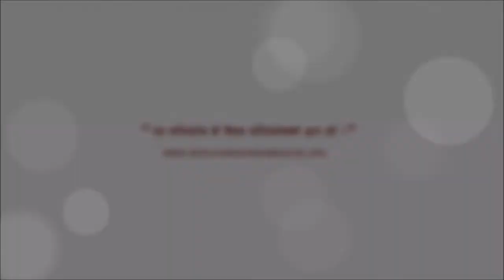प्रेमको उचो उडान, साधक दम्पति प्रविण र रेस्मासित -- स्वामी आनन्द विनोद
जीवन योग भौतिक्ता अध्यात्म प्रेम आनन्द आदिको चर्चा परिचर्चा । साधक दम्पतिसित ।